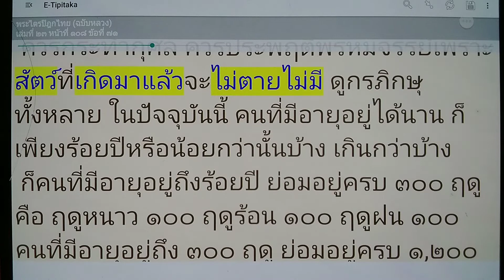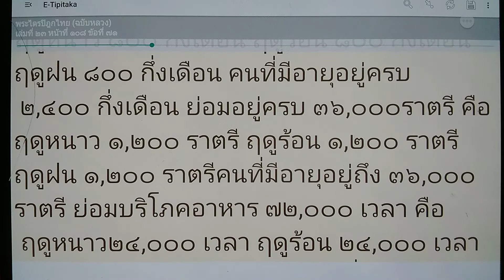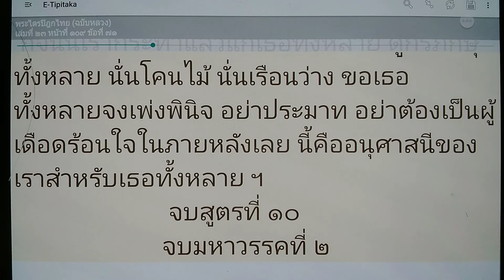เรียนรู้ พุทธวจน - อย่าต้องเป็นผู้เดือดร้อนใจในภายหลัง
พระไตรปิฎกไทยฉบับหลวง เล่มที่ 23 หน้าที่ 107 ข้อที่ 71